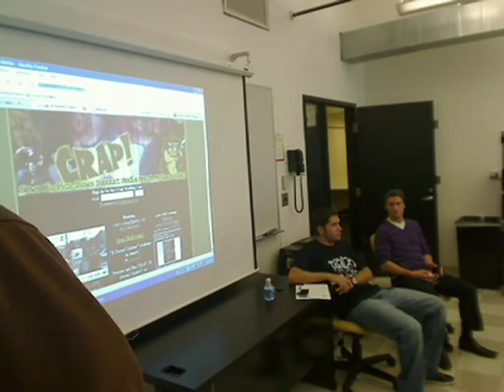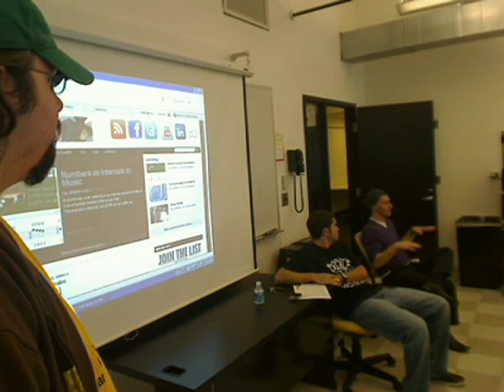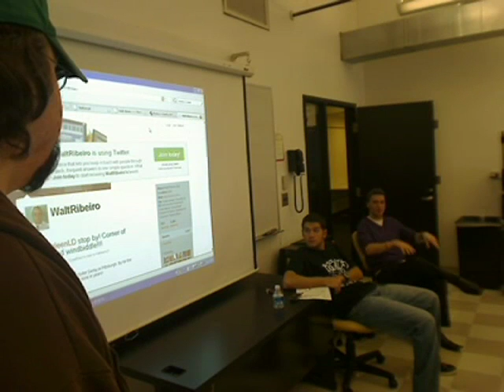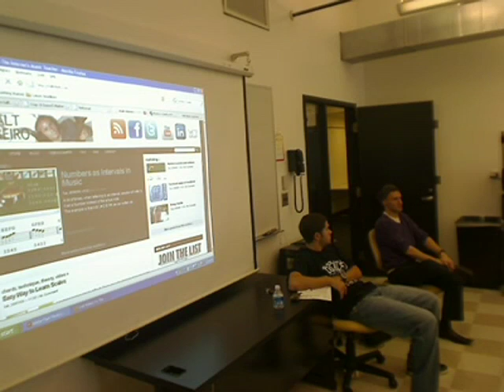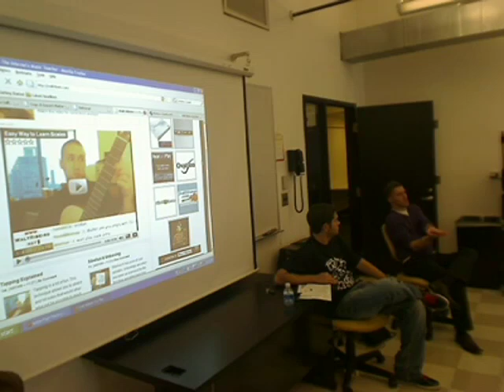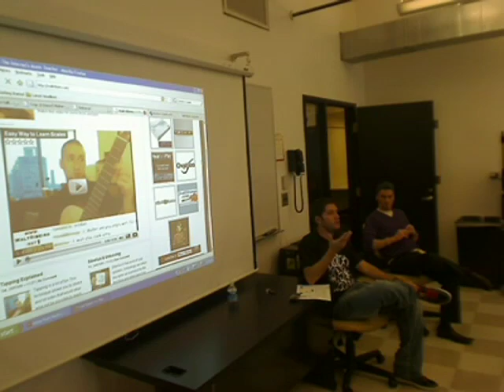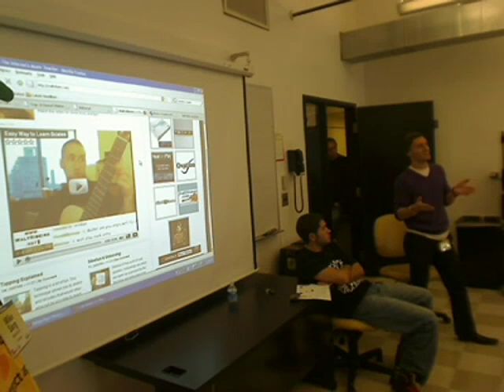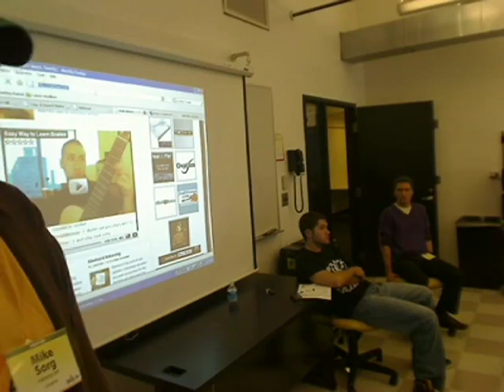"Podcasting 201: The Next Steps" Jeff Bearer and Alex Landef